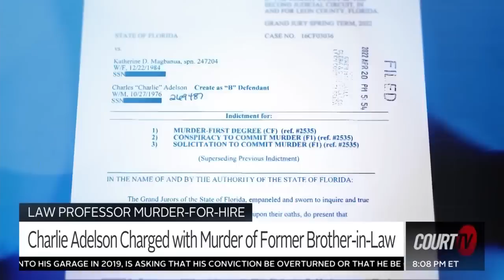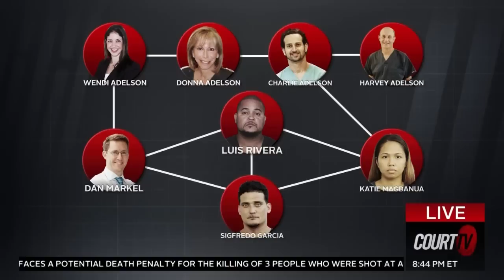Murdered Law Professor's Mother Speaks to Court TV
Prosecutors have said CharlieAdelson worked with his ex-girlfriend and men he hired to murder his former brother-in-law DanMarkel in his own driveway. Markel, a law professor at Florida State University, was in a custody battle at the time with Adelson's sister.

Dan Markel's mother, Ruth, speaks to CourtTV's Vinnie Politan about her son's murder case.